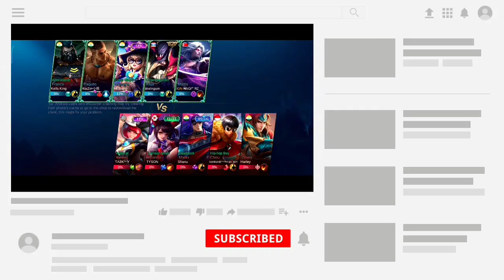3.Chang'e new season Gameplay/MLBB